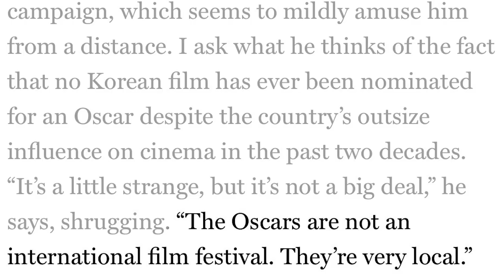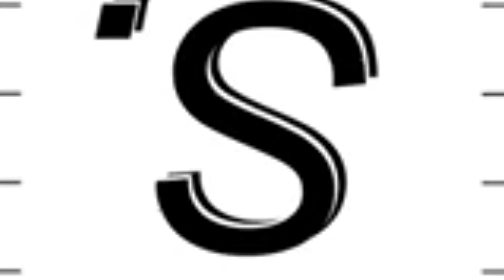Did Parasite Deserve To Win Best Picture? And the Oscars 2020!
Did the South Korean film deserve its Best Picture win? Hmm, I dunno. Why don't you tell me?

Outro Music: It's Not Over 'Til The Bossa Nova by Shane Ivers